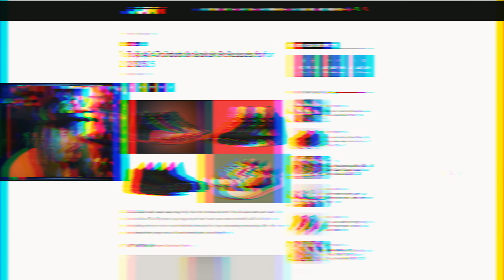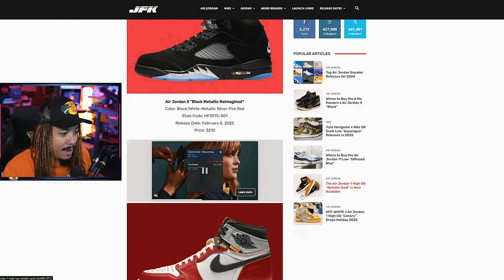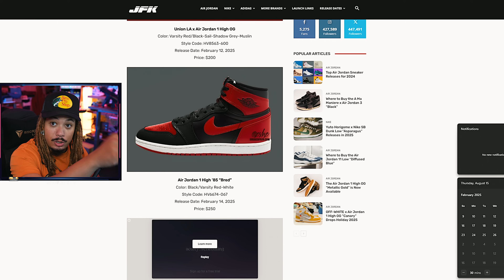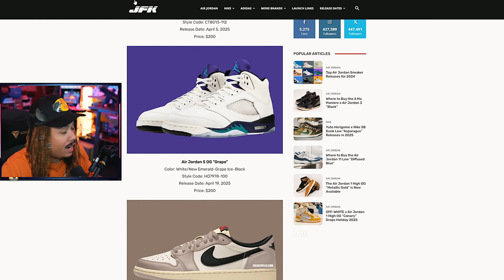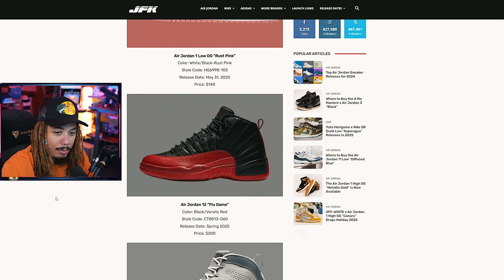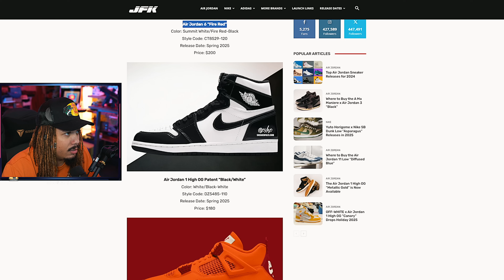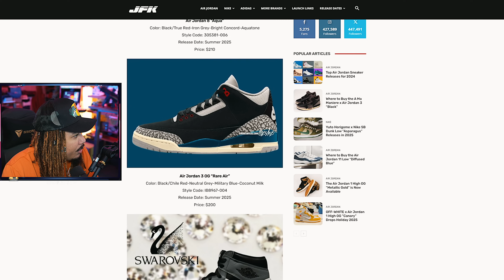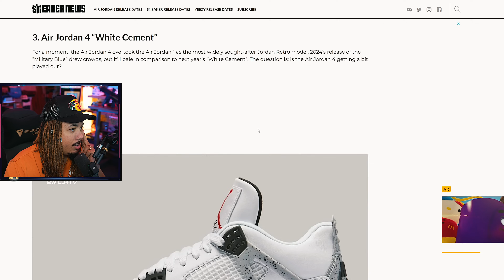30 Upcoming Jordans in 2025 - Get HYPED!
Join us as we dive into the exciting world of upcoming Jordan releases for 2025! This video marks a fresh start, reflecting on our decade-long journey in sneaker culture. We’ll explore how this year is set to encapsulate all the highlight moments from the past ten years, bringing back iconic styles and introducing new favorites.

With around 30 anticipated releases, including classics like the Jordan 3 Black Cat, we're ready to discuss what’s coming next. As collectors, it feels like a reboot—let's uncover every rumored and confirmed release together!

MY DIMENSIONS
Height: 5'8
Weight: 170lbs
Waist: 34
Shirt Size: M/L
Shoe Size: 8.5-9